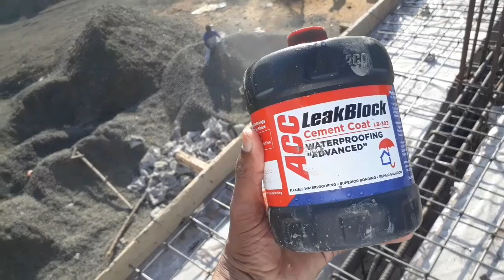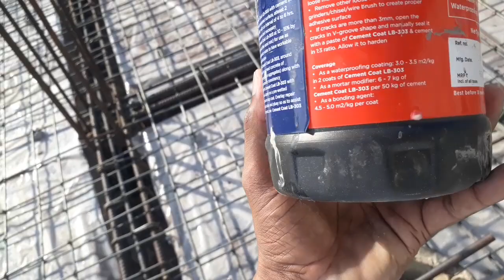joint chemical and use